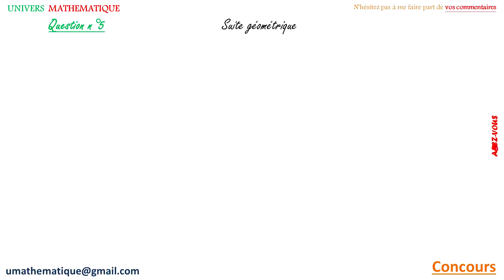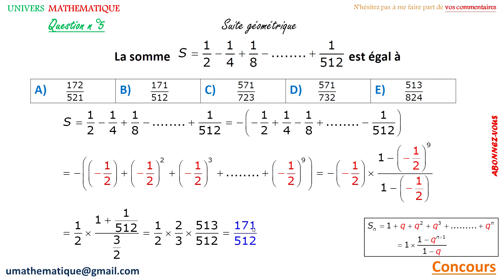correction concours médecine question 5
je vous présente dans cette vidéo la question 5 en relation avec les suites géométriques